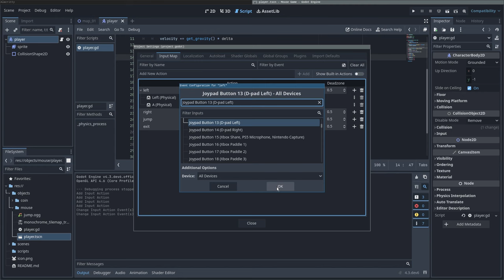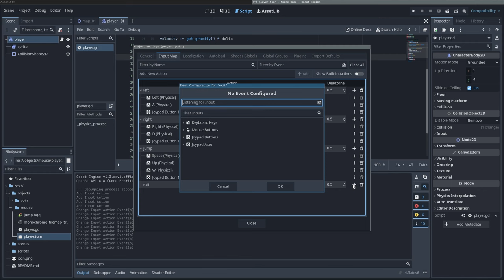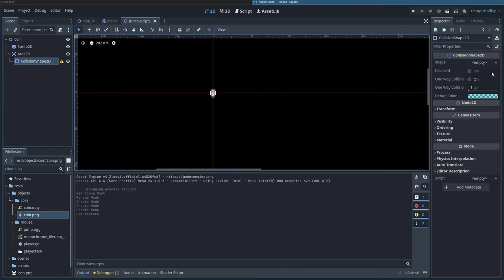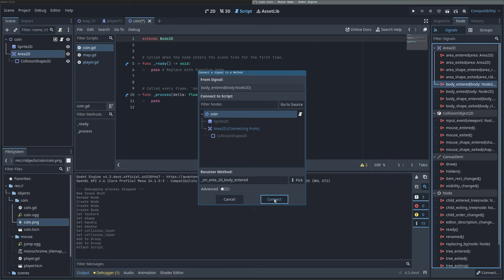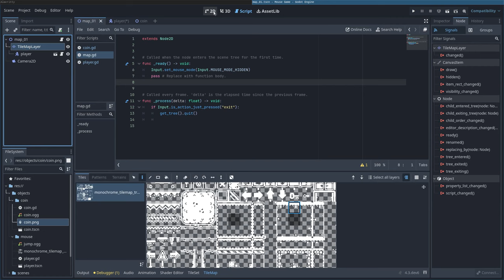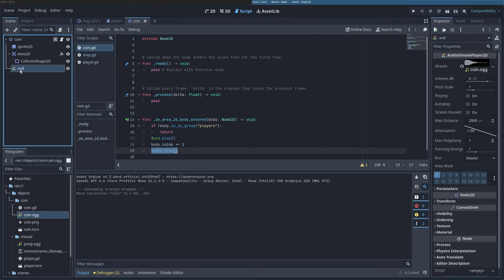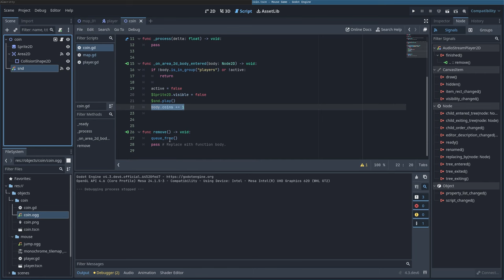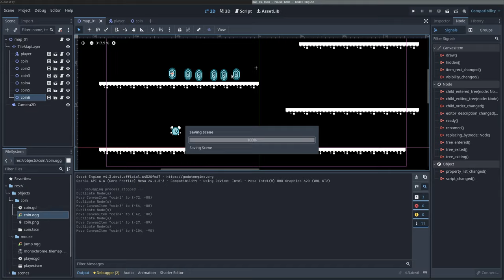Creating Your First Video Game Part 2